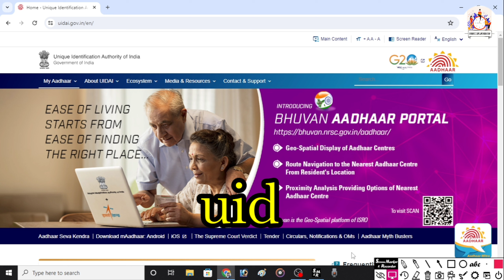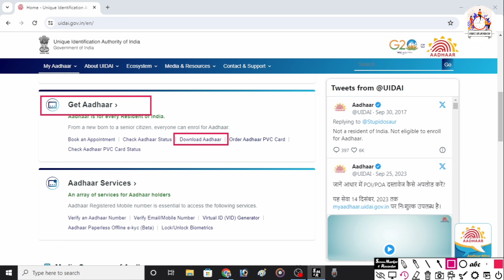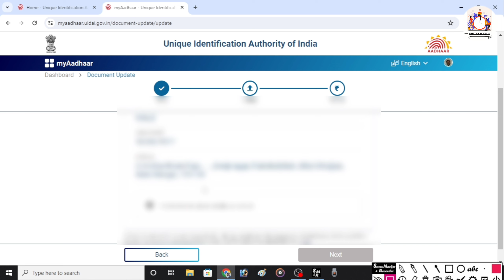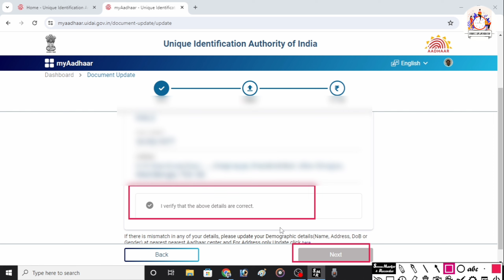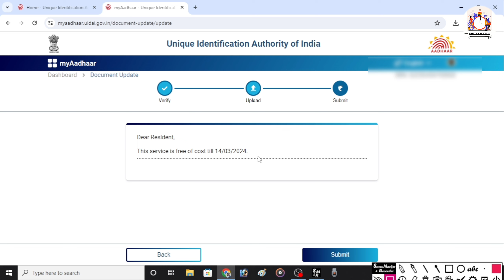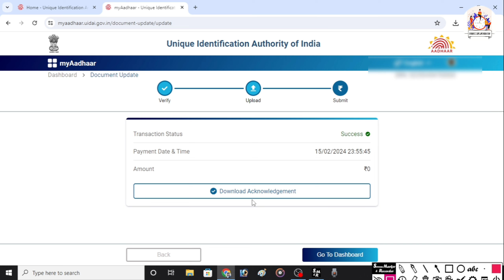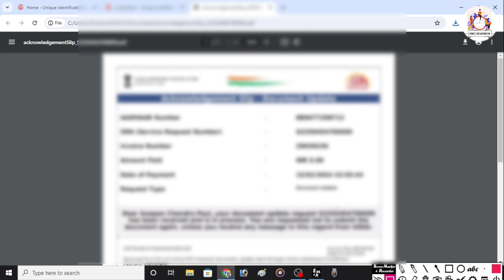Aadhar card documents upload | আধার কার্ড বন্ধ হওয়া থেকে বাঁচান । How To Update Aadhaar Card Online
aadhar card documents upload,
aadhar update online,
document update aadhaar,
aadhar card kaise update kare mobile se,
update aadhar online,
aadhar update free last date,
update aadhaar,
myaadhaar.uidai.gov.in,
my aadhaar login,
aadhaar update last date 2024,
how to activate aadhar